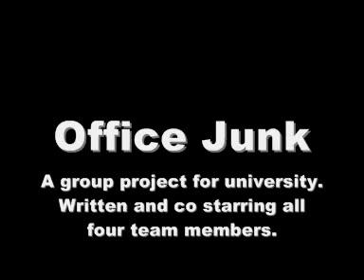Office Junk Radio Comedy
A university project done as part of a group. All four, including myself, co-wrote and starred in the comedy sketch. I do not take all of the credit for this piece, this was a joint project by which the end result was free to use audio.